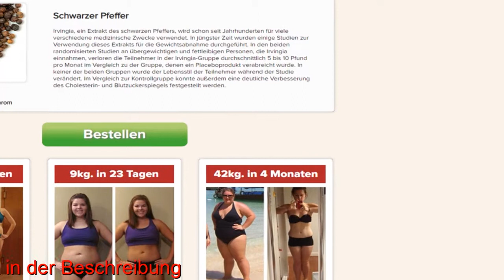REDUSLIM – NEBENWIRKUNGEN – DEUTSCHLAND – FUNKTIONIERT ES?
Regelt die Aktivität der Abmagerung in Abhängigkeit von den Biorhythmen!
BETÄTIGT.AKTIVE ABMAGERUNG
 HUNDERT DEN ABBRUCH DER FETTVERBRENNUNG ZUR SCHLAFENSZEIT
Die Ketose zwingt Ihren Körper, Fett anstelle von Kohlehydraten für Energie zu verbrennen.

WAS ERHALTEN SIE?
Das Ketose-Nahrungsergänzungsmittel für 30 Tage, dass das Land im Sturm erobert!

Abfall der Konzentration von Leptin - "Hormon der Sattheit" und erhöhter Appetit.
Erhöhte Blutzuckerwerte, Insulinresistenz und ständige Neigung zu den Süßigkeiten

STIMMEN SIE DIE ABMAGERUNG
ZU IHREM INDIVIDUELLEN REGIME.
MITHILFE VON REDUSLIM!
Rare Komponenten werden zum ersten Mal in einziger Formel gesammelt, die alle erforderlichen biologischen Reaktionen für natürliche, schnelle und leichte Gewichtsreduktion stimuliert!
STIMULIERT DIE ERFORDERLICHEN BIOLOGISCHEN VORGÄNGE FÜR DIE GEWICHTSREDUKTION!

ENERGIE UND AKTIVITÄT!
SCHALTET DIE FETTVERBRENNUNG
NACH DEM AUFWACHEN EIN.BESCHLEUNIGT DEN
METABOLISMUS! VERBREITET DIE FETTVERBRENNUNG
BIS ZUM MAXIMUM